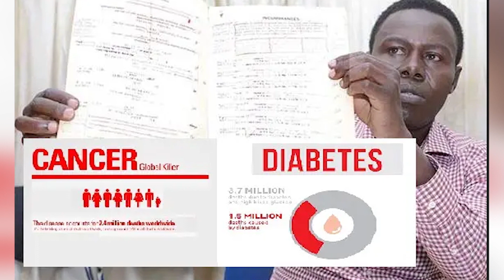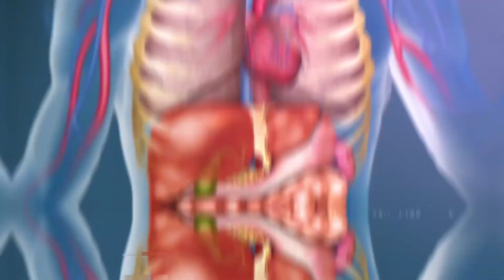Ssenfuka David Ayogera ku UJA ne Ttaka lye Budda - Part 1